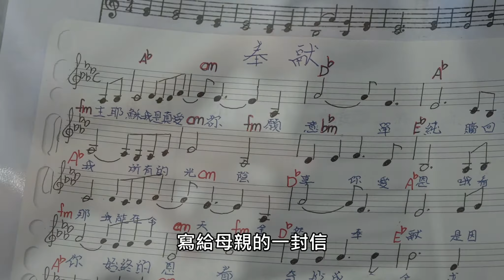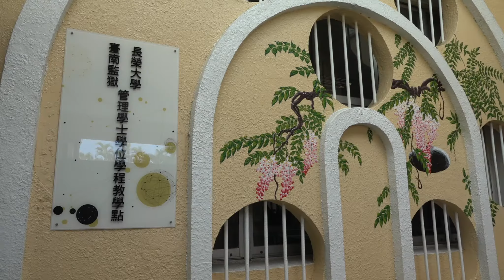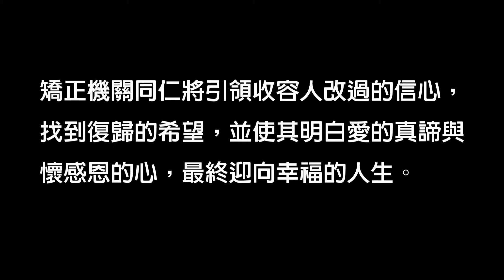法務部矯正署臺南監獄108年度微廣告比賽作品【幸運草進行曲】